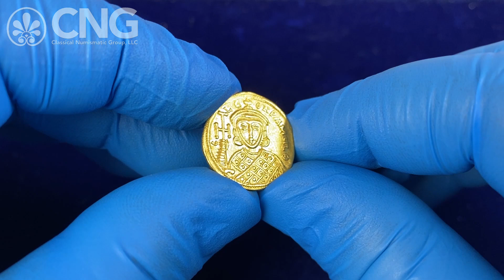CNG 123, Lot 755